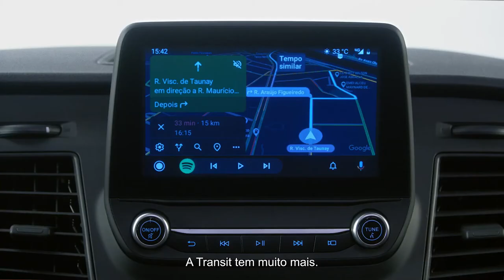Dica 2 - Tecnologia que entrega tudo para o seu negócio